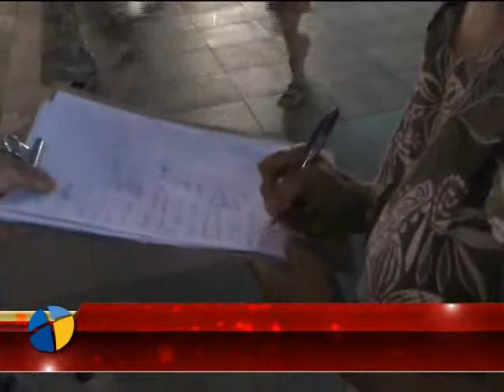OKULLARININ DEĞİŞMEMESİ İÇİN ÇOCUKLARIYLA MEYDANDALAR